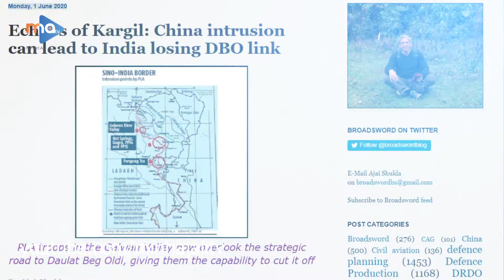China Blocked Siachen and Aksai Chin | India China Border Fight | Hindi/Urdu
China played another master stroke, in India china border fight there is another development that china is now sitting at Galwan valley, so china saved their Aksai China and Saved Siachen too for Pakistan, now there is a good time for Pakistan to play their part to capture sia chin, because india can not provide supplies to siachin from now.
along with BBC has shared images of galwan valley where they showed that Indian PM MR.Modi is lying and there is China's trops, Bunkers and heavy machines at galwan valley which is the border or aksai chin.